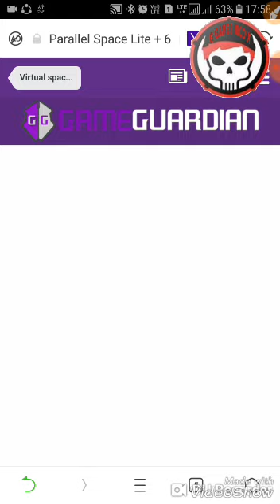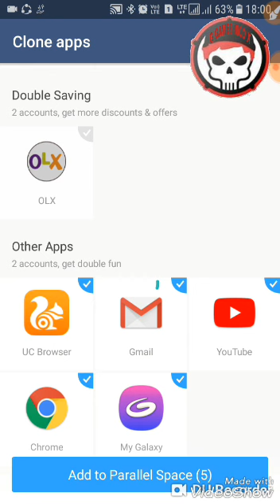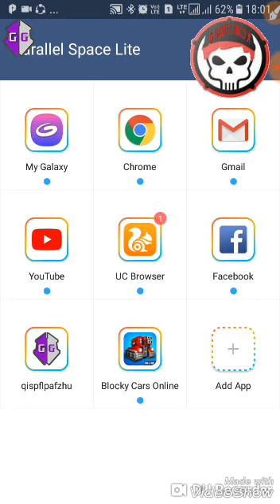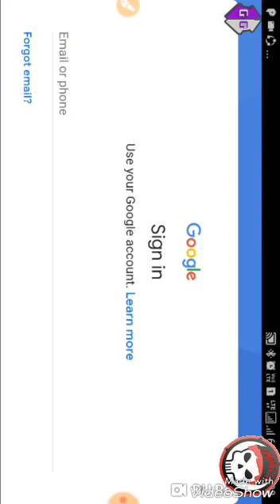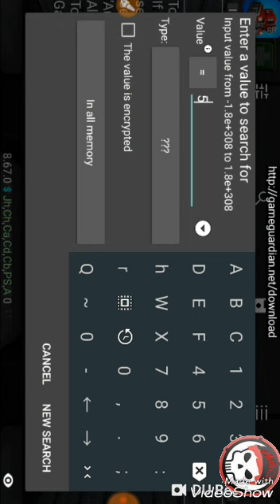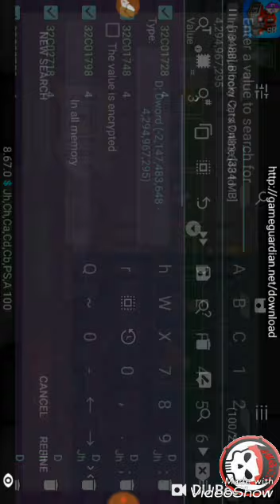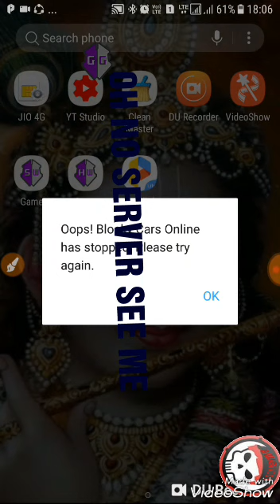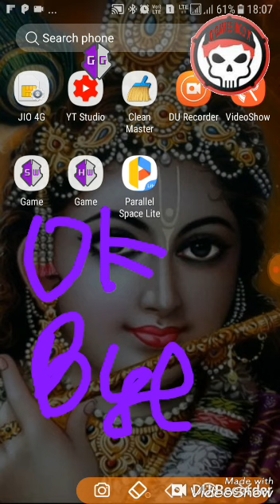BLOCKY CARS HACK KEYS[NO ROOT] 6.4.9 AND ALL VERSIONS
link to my old videos

It work but not my phone try PLS and enjoy